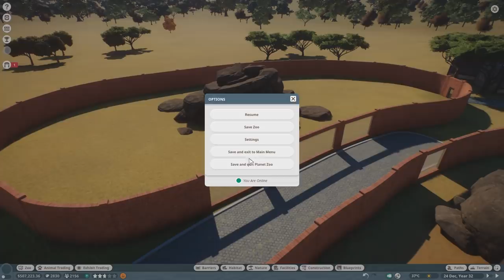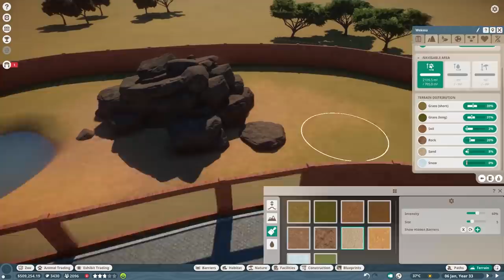🦓 West African Lion | Let's play Planet Zoo Franchise Mode | BETA | Gameplay | #16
West African Lion | Let's play Planet Zoo Franchise Mode | BETA | Gameplay | Habitat | Enclosure | Ep. 16 | In this episode we build a habitat for the beautiful West African Lion and I finally see them using the scratching pole for the first time. I my gosh these animations are SO good guys! I hope you guys will like this new episode. Much love, DeLady